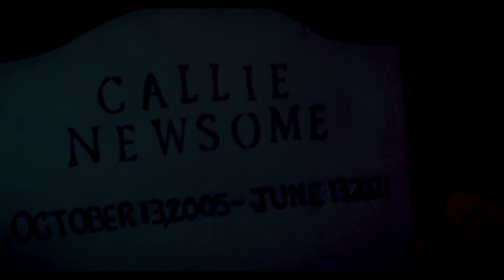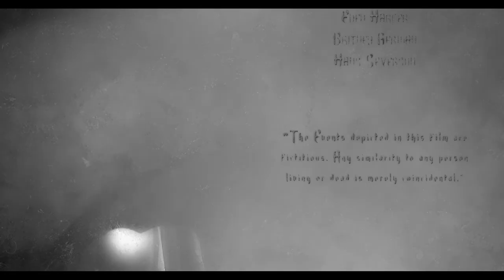040421 PL SL MANHAUNT HD 1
Multi Award winning short film Produced by @TheMorganMarie and The Avenue Productions, directed by Jeff Rose, Score by Corey Lowery and Edited by Tal Anderson